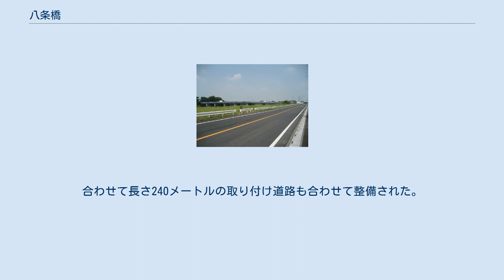八条橋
八条橋 八条橋（はちじょうばし）は、埼玉県八潮市八條と三郷市上彦名の間を流れる中川に架かる埼玉県道29号草加流山線の道路橋である。
 橋の名前の由来は、かつてここに八条の渡し（後述）があったことから。
八条は八潮市の前身の八条村からである。
1961年（昭和36年）架設の現行の橋は、橋長は139.3メートル、総幅員は6.6メートル、有効幅員6メートルの8径間の鋼鈑桁橋の永久橋である。
歩道は下流側のみに設置されている。
交通量がかなり多く、老朽化が進んだため、拡幅し架け替える計画がある。
国土交通省の八条橋水位観測所が設置されている。
 橋が開通する以前は「八条の渡し」と呼ばれる、埼玉郡八条村と葛飾郡上彦名村を結び、川幅六十間（約108.6メートル）を渡る渡船三艘を有する官設の渡船（官渡）であった。
渡船はいつから開設されていたか定かではないが、足利持氏の1419年（応永26年）の御教書に河関について記されていたことからその頃までには存在したとされる。
なお、応永年間当時は利根川の本流であった（利根川東遷事業を参照）。
 渡船賃（通行料）は5文で、1日の通行量は多い日で約2000人であった。
 橋は1930年（昭和5年）5月に架橋組合を結成して内務省および県に架橋の許可を請願した結果、県より架橋の認可が下り、同年11月1日に着工、陸軍工兵学校の将兵300人余りにより施工され、同年11月16日に開通式が挙行され、渡しは廃止された。
架橋に要した費用は16000円であった。
この橋は橋長143.2メートル、幅員4.12メートルの通行料を徴収する賃取橋であった。
橋は1938年（昭和13年）3月31日に県に移管された。
幾度も補修工事を繰り返し、その後老朽化のため重量制限4トンを課しながら使い続けた。
後にトラックの通行に起因する落橋事故が起きる。
 現在の橋はすぐ川下側に1959年（昭和34年）3月4日に着工、1961年（昭和36年）3月25日に竣工され同年4月11日開通した2代目である。
工費は4350万円（総工費は4581万9149円）であった。
橋の施工は宮地鉄工所（現、宮地エンジニアリング）および佐藤建設工業が請負った。
合わせて長さ240メートルの取り付け道路も合わせて整備された。
橋完成時には歩道がなかったため、後付けで八条橋側道橋が下流側に架橋された。